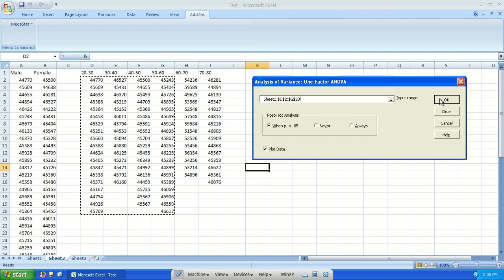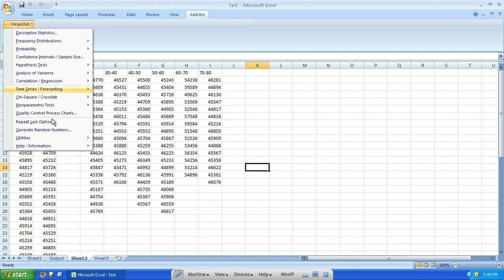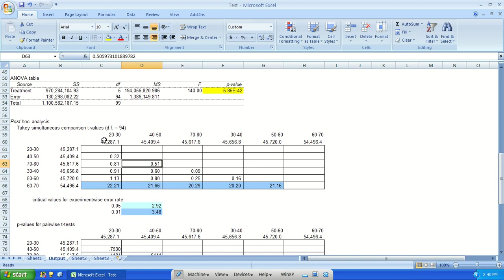Megastat in Excel (Part-12: One way ANOVA using Megastat)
Megastat Utility in Excel.
This part discusses One way ANOVA using Megastat. It also gives option of Post hoc analysis (Tukey method).